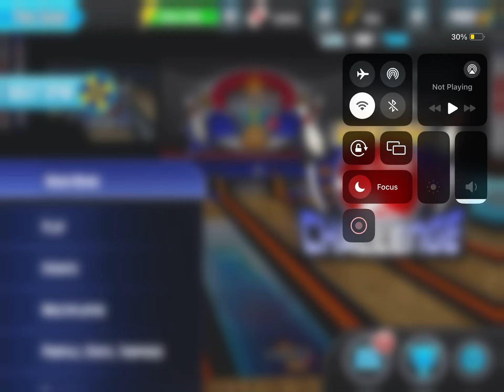PBA bowling will I get a 300?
Hey guys today I am playing PBA bowling will I win let’s find out.